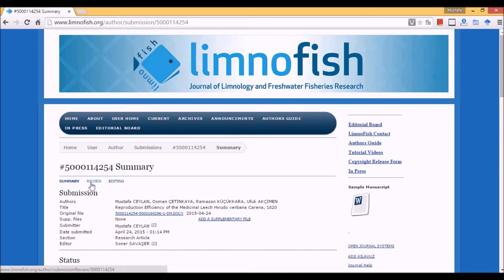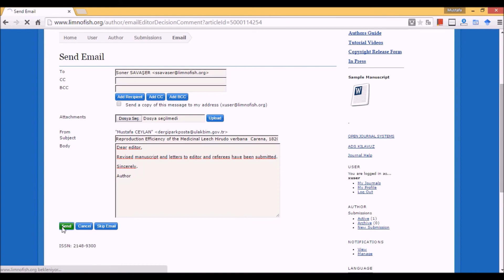Submit Revised Manuscript - Open Journal Systems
Submit Revised Manuscript video for Open Journal Systems (OJS)